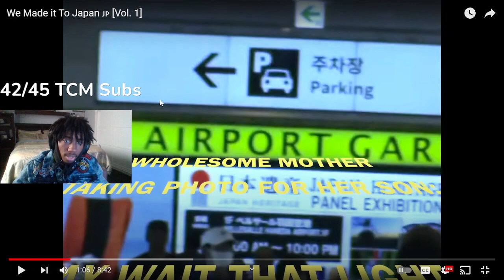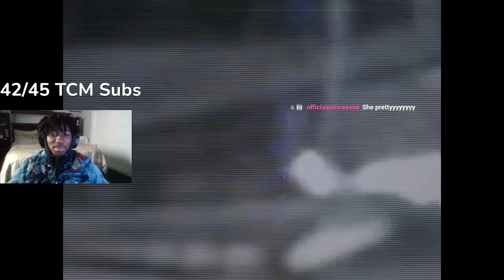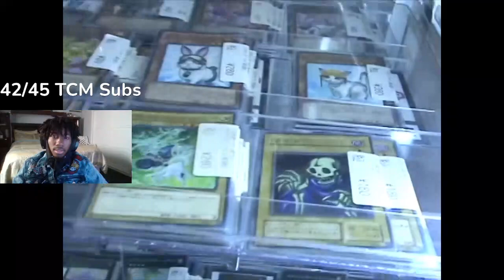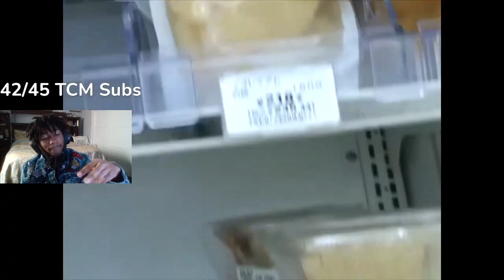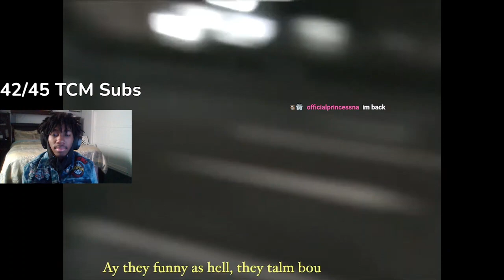So Bruce went to Japan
Fye